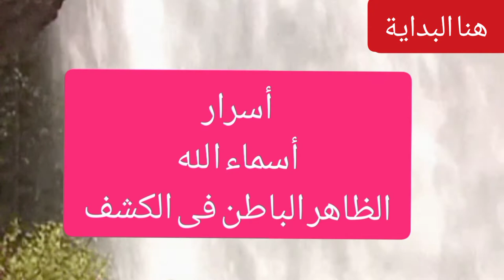أسرار بسم الله الظاهر الباطن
ألاسرار الروحانية لأسماء الله الحسنى فى الكشف الروحانى